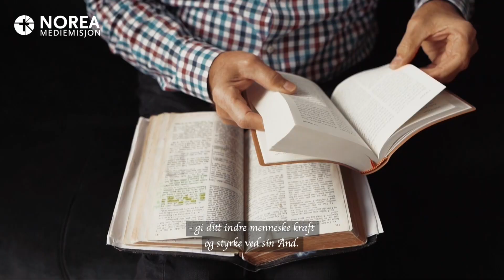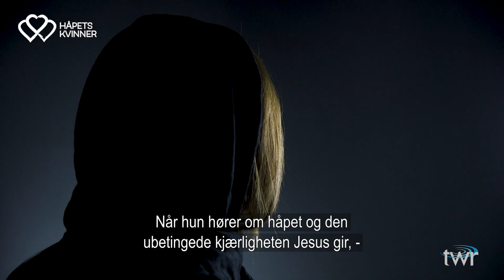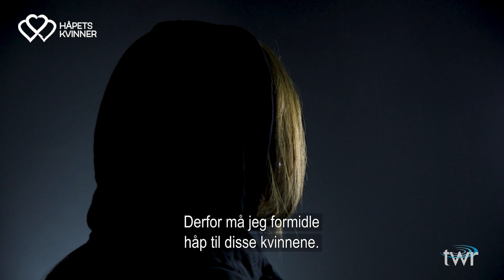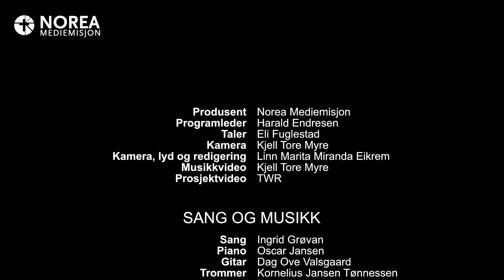Bibelpuls nr. 45 - Brødunder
Eli Fuglestad taler over teksten i Markus 6, 30-44